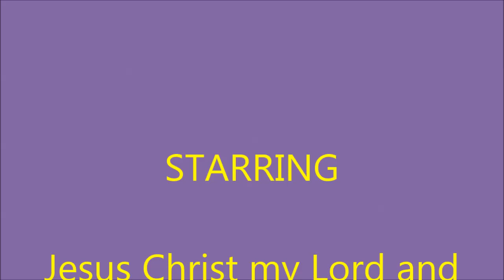He Didn't Come Down